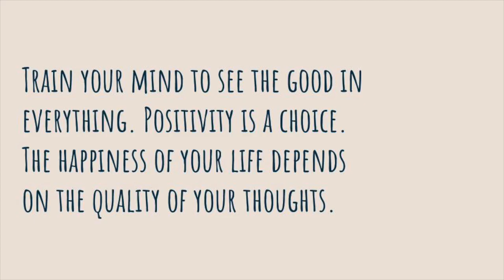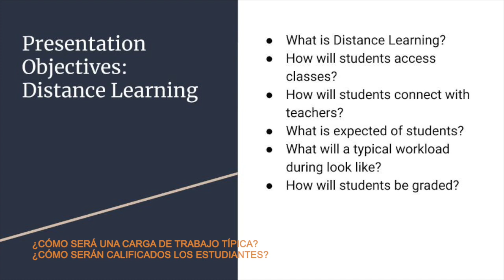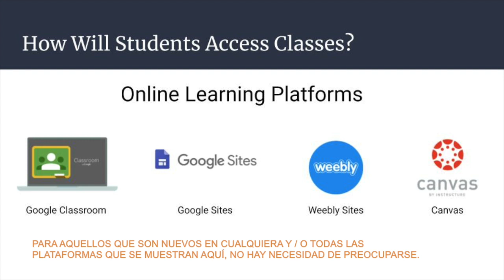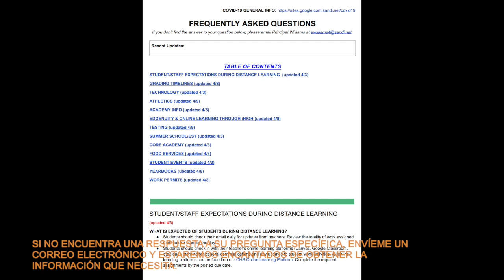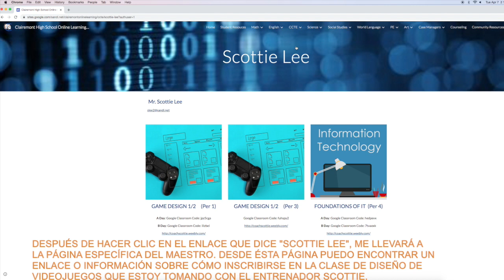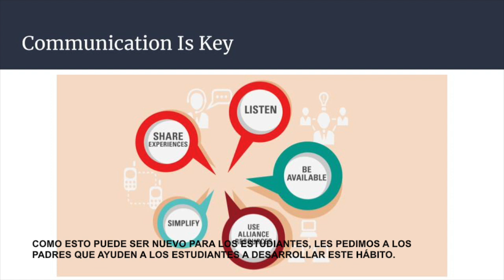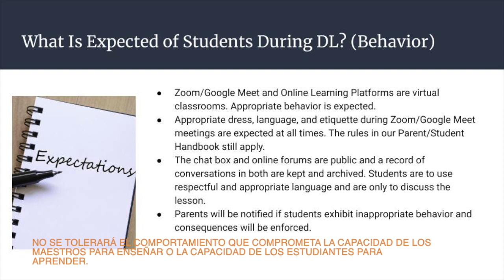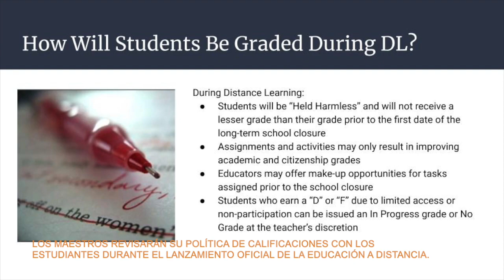A Guide To Distance Learning at CHS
This video contains information about the Distance Learning program at Clairemont High School. The PowerPoint associated with this video can be found here: